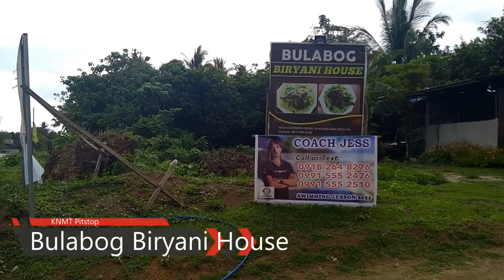San Pascual, Batangas | Bulabog Biryani House | Short ride to Indian Food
Welcome back mga Papi! Another episode of KainMoto. Nagpunta kami dito sa Bulabog Biryani house para subukan ang kanilang Indian food! Tara, kain!